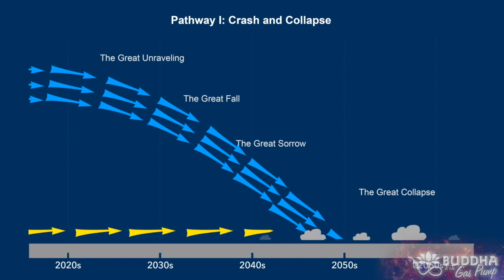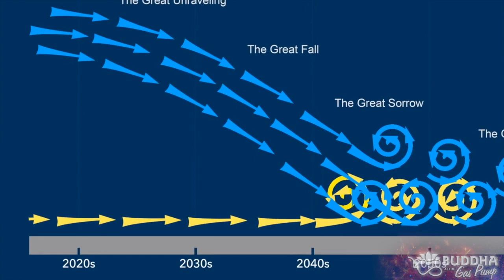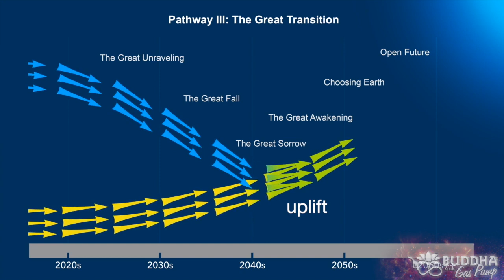Duane Elgin - 2nd Buddha at the Gas Pump Interview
Chapters:
00:00:00 - Introduction and Background of Duane Elgin
00:04:06 - The Time of Profound Transition
00:08:03 - The Top Environmental Problems: Selfishness, Greed, and Apathy
00:11:49 - Three Pathways for the Future
00:16:31 - A Time of Great Transition
00:20:54 - The Opportunity of This Time
00:25:20 - The Invitation of Transformation and Transition
00:29:20 - The Ecology of Consciousness
00:34:05 - The Aliveness of the Universe
00:38:03 - The Extraordinary Journey of Living in a Living Universe
00:42:09 - The Zooming Powers of 10 and our Connection to the Universe
00:45:29 - The Aliveness of the Universe: A Transition in Perception
00:49:23 - The Function of the United Nations
00:53:35 - The Power and Consequences of Social Media
00:57:18 - Mobilizing Our Capacities for Transformation
01:01:05 - The Devastating Times Ahead
01:04:57 - A Rush of Migration and Learning from Trauma
01:09:03 - Progression and Resistance
01:12:47 - Tapping into our Inner Resources
01:16:16 - The Miracles of Life, Consciousness, and Communication
01:20:30 - The Importance of Curiosity and Understanding Others
01:24:07 - Reconciliation and the Right to Life
01:27:58 - The Power of Recontextualization and Communication
01:32:21 - Averting the Danger of Lack of Conscious Attention
01:35:38 - The Importance of Community
01:39:36 - The Economic Hurricane and the Unraveling
01:43:30 - The Potential Consequences and Preparation for Disruptions
01:47:10 - The Shift towards Vegetarianism
01:50:56 - Finding Your True Gifts
01:54:12 - The Unraveling of Big Structures and Systems
01:57:34 - Setting Reminders for Upcoming Interviews on BatGap

Duane Elgin is an internationally recognized speaker, author, and social visionary. He has an MBA in business and an MA in economic history  He has worked as a senior staff member of the Presidential Commission on the American Future, and a senior social scientist co-authoring numerous studies of the long-range future for clients such as the President’s Science Advisor; the National Science Foundation; and others. Duane has also co-founded three non-profit organizations working for media accountability and citizen empowerment. He received the Peace Prize of Japan, the Goi Award, in recognition of his contribution to a global “vision, consciousness, and lifestyle” that fosters a “more sustainable and spiritual culture.” Duane is the Co-director of the Choosing Earth Project.